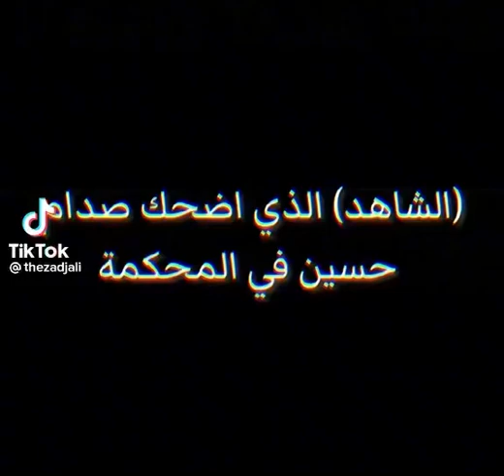Beautiful Smile of Saddam Hussein 😍❤️